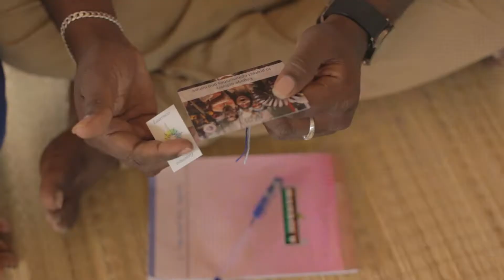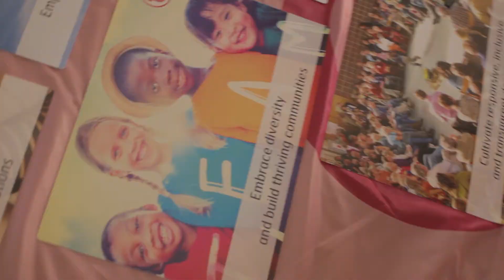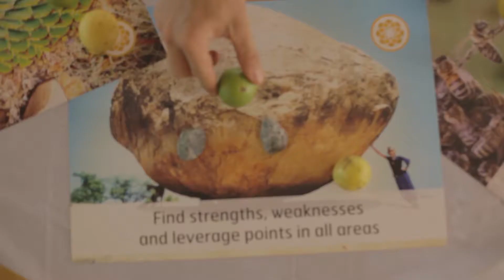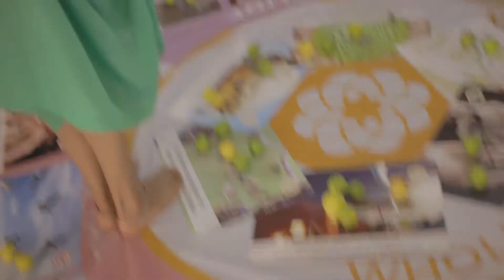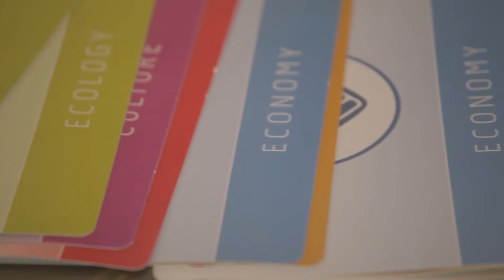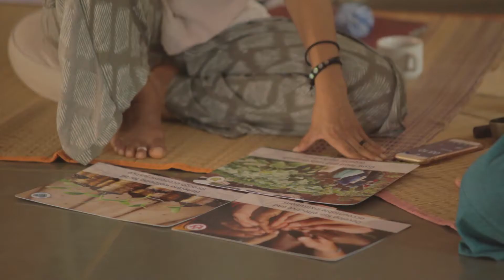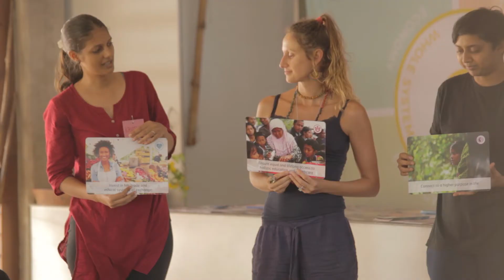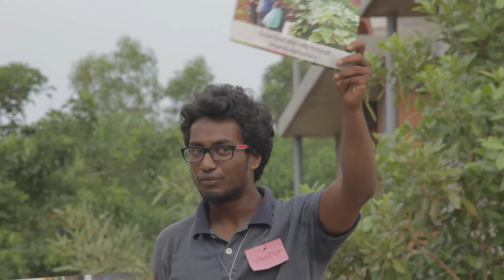ECOVILLAGE DESIGN CARDS